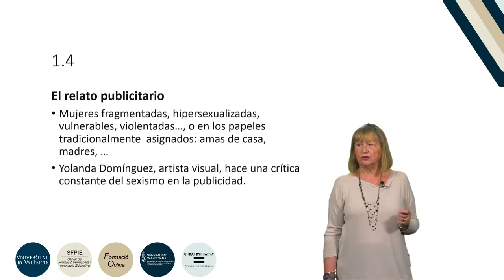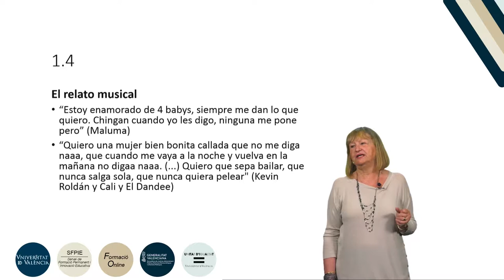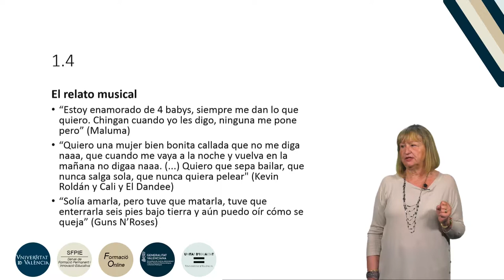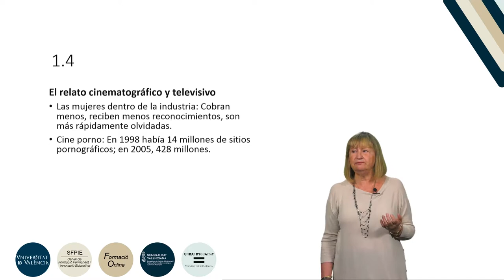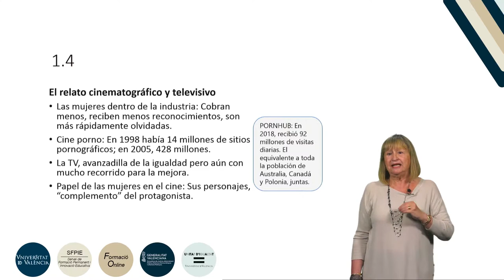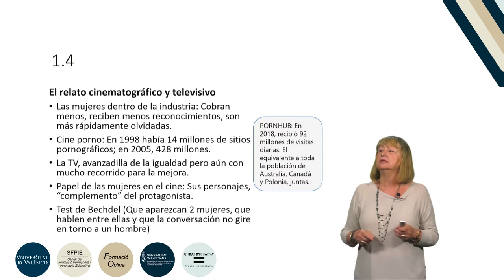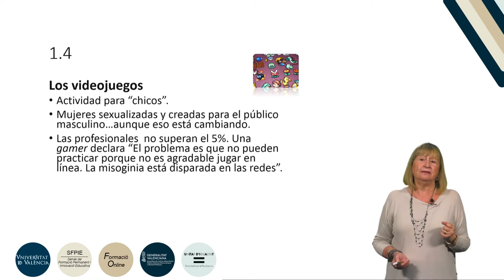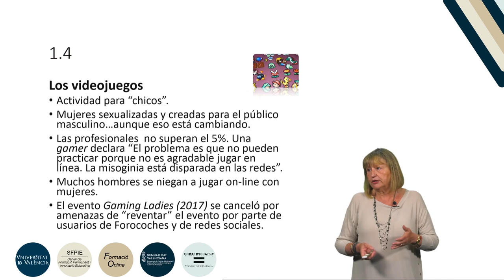10.1.4. Construcción de desigualdad: Los nuevos relatos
Autora: Mañés Barbé, Amparo.
Curso: Formación básica en materia de violencia de género.
Resumen: Esta lección presenta cómo han contribuido Publicidad, Música, TV, Cine, Pornografía y Videojuegos a la consolidación del Patriarcado.
Año: 2019.